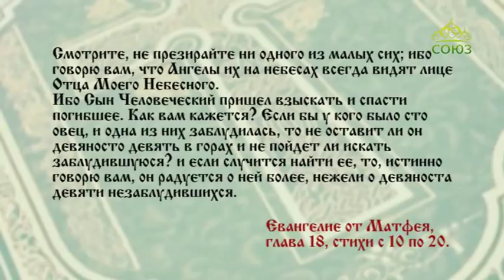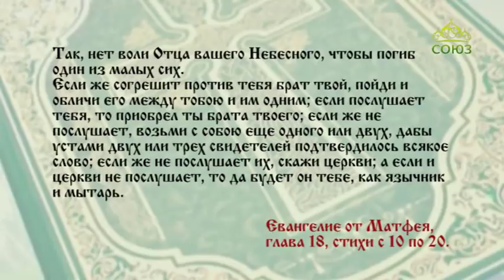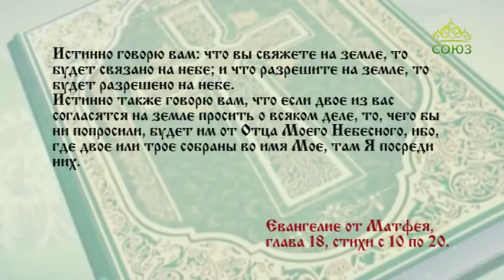Читаем Евангелие вместе с Церковью. 17 июня 2019